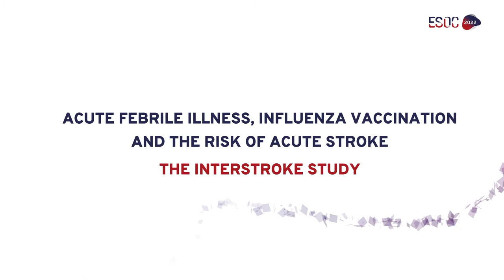Acute febrile illness, influenza and risk of stroke: PI interview by Guillaume Turc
Watch the exclusive ESOC2022 interview between Guillaume Turc and Christopher J Schwarzbach on Acute Febrile Illness, Influenza Vaccionation and the Risk of Stroke - The Interstroke Study.